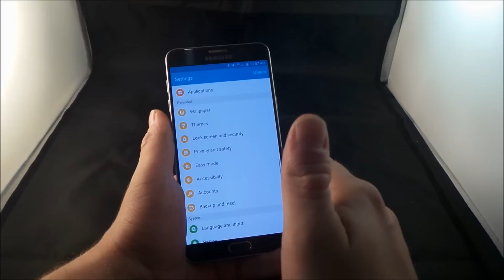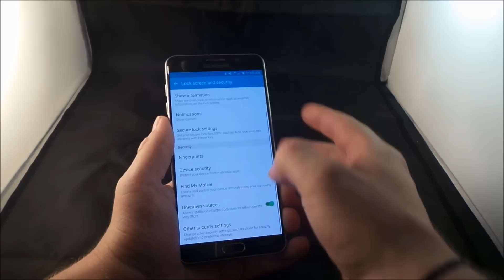Samsung Lock Screen Options [Fix]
If you try to choose a Lock Screen type and some are grayed out, here is the fix to have them all show back up.